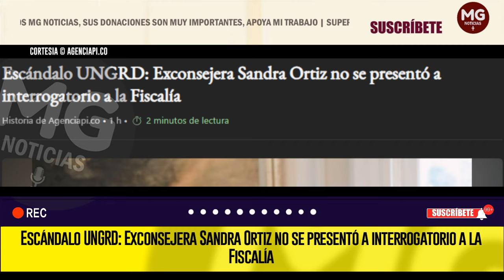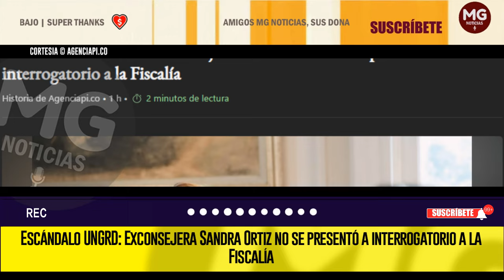ESCÁNDALO UNGRD ⛔ EXCONSEJERA SANDRA ORTIZ NO SE PRESENTÓ A INTERROGATORIO A LA FISCALÍA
La exconsejera para las regiones, Sandra Ortiz, no asistió al interrogatorio al que fue citada por la Fiscalía General de la Nación en el marco de la investigación por el escándalo de corrupción en la Unidad Nacional de Gestión del Riesgo (Ungrd).
AGENCIAPI.CO